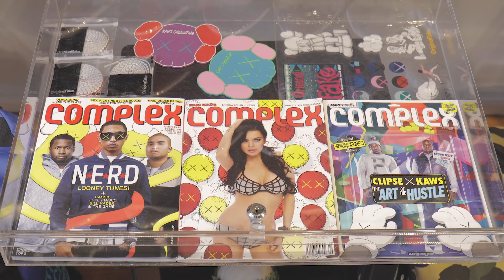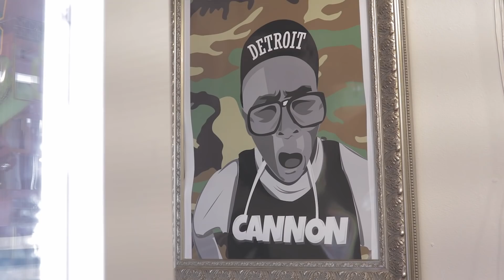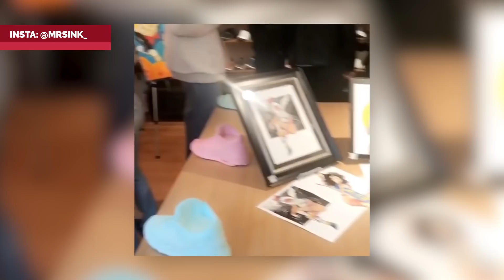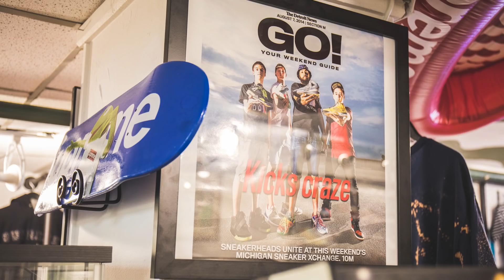How Selling Cookies Funded an Entire Sneaker Shop | Open the Box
Our latest "Open the Box with George Kiel" episode features Loose Cannon, a Detroit, Michigan-based sneaker shop that started from the selling of cookies. Different, right? Check out the video above to see just how this happened.